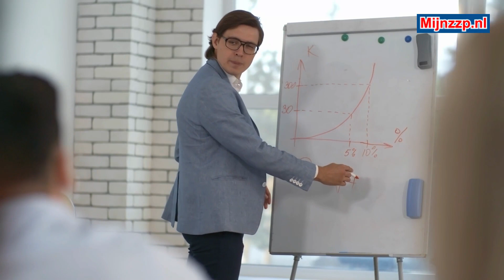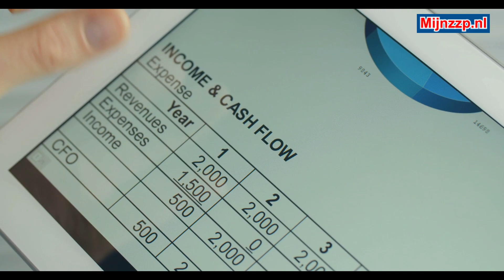Was macht ein Wirtschaftslehrer?